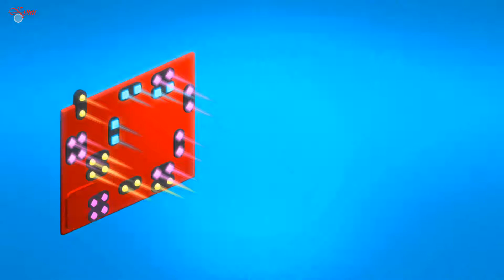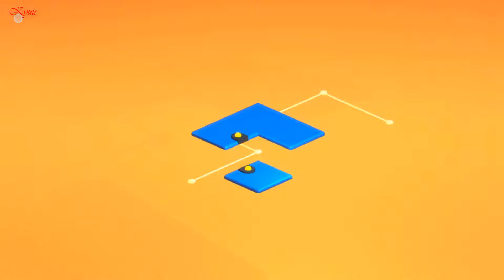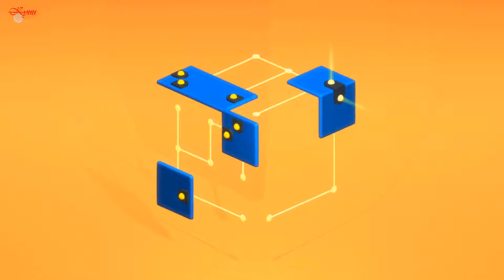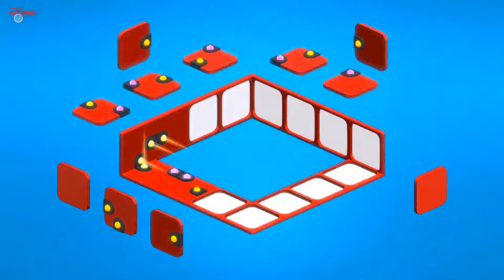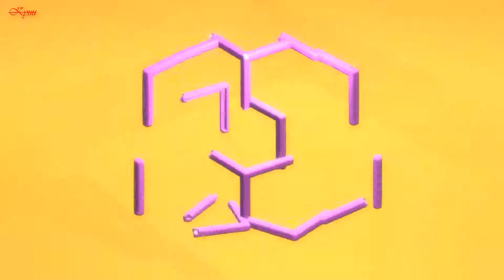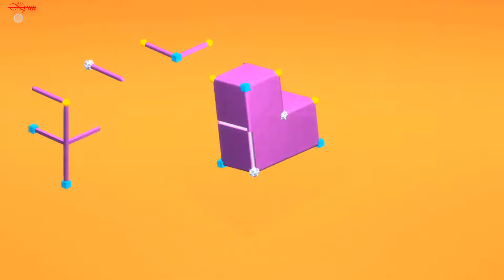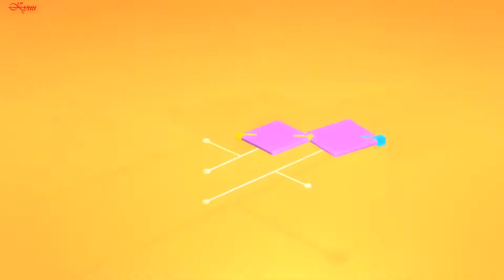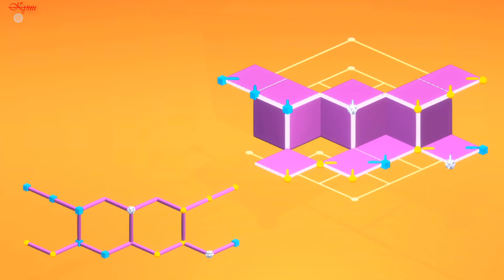KYUU - Scalak Part #1 [Hamster On Coke Games] | Puzzle - Gameplay Walkthrough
Family Friendly
Eligible for Family Library

4.9★

Hey, Hamster here. I made PUSH, Zenge and Art Of Gravity.

GOAL: Fill up the figures. Relax. Have fun.

HOW TO DO THAT?
-Match shapes.
-Find patterns.
-Use spatial awareness.
-A bit of rotation and logical thinking.

Scalak contains 90 levels and is packed with ever evolving game flow that will let you feel quite good about yourself.

Cheers,
Hamster